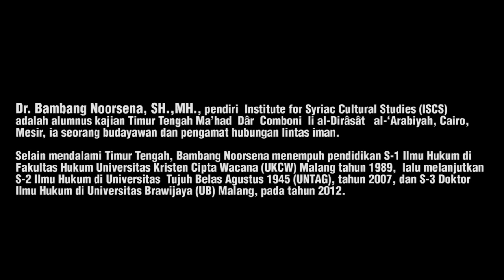Kuliah Umum Dr Bambang Noorsena S.H, M.H.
Kuliah Umum Dr Bambang Noorsena, S.H.,M.H. disampaikan pada Pelatihan HAM untuk Hakim Pengadilan Negeri di Bogor.